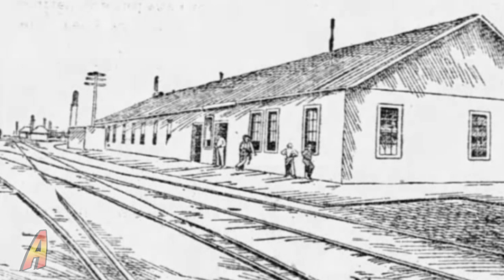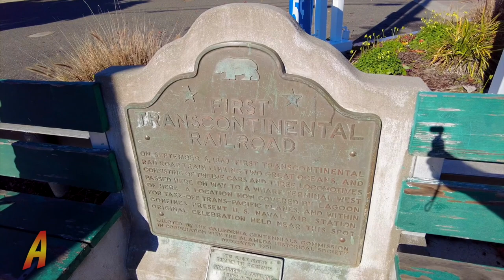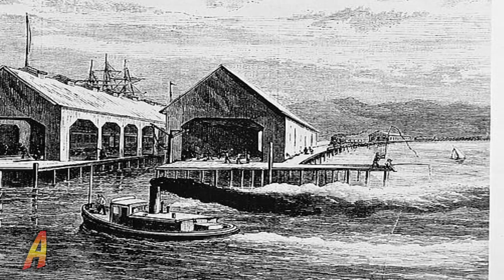The Final Section | Transcontinental Railroad Part 9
All aboard!  Join Kendall as he takes you along the last section of the Transcontinental Railroad to be built in California; the 1862 Western Pacific. Most are taught that it was completed at Promontory Summit where the Union Pacific and the Central Pacific lines met for the famous golden spike ceremony.  The truth is, it wasn't completed until months later when line went to the docks at the San Francisco Bay.  Along the way, we'll learn the story of this railroad as it snakes its way from Sacramento to San Francisco.